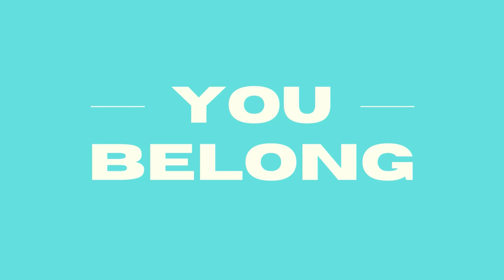Clean Slate Week 1- You Belong